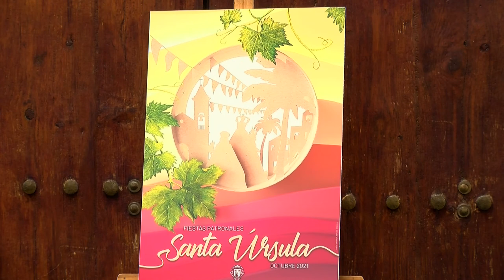Presentación Fiestas Patronales Santa Úrsula 2021